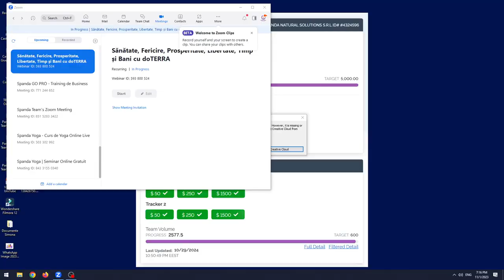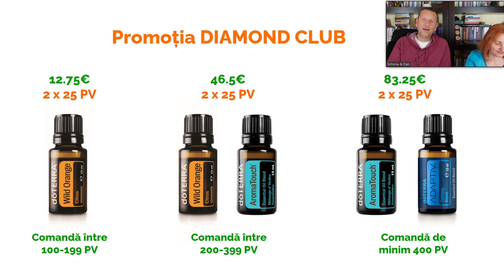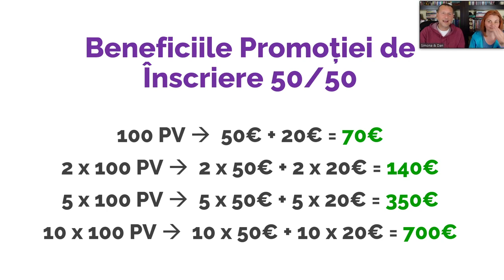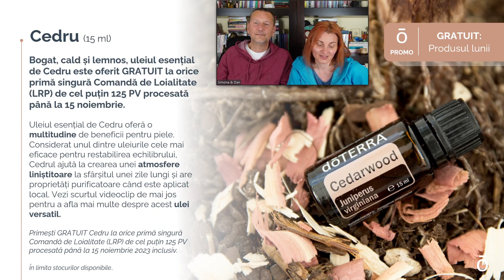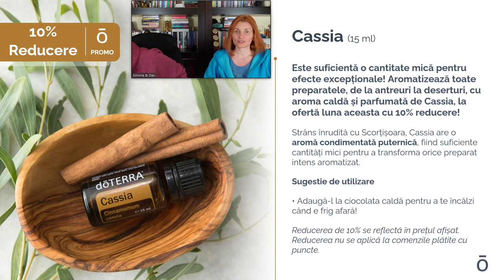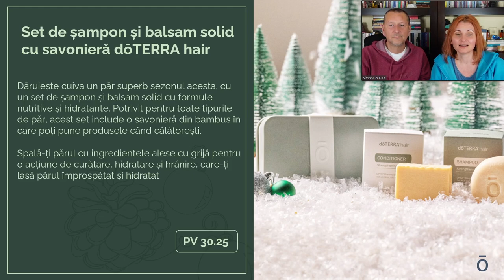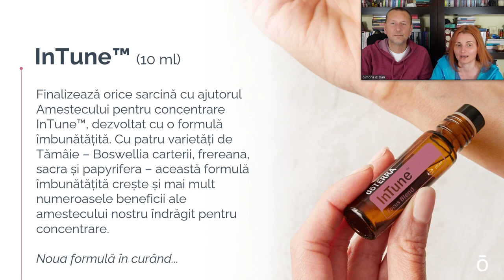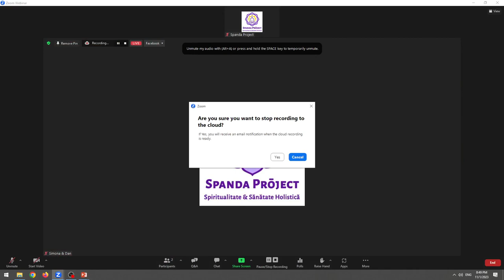doTERRA | Prezentarea Promoțiilor lunii Noiembrie 2023